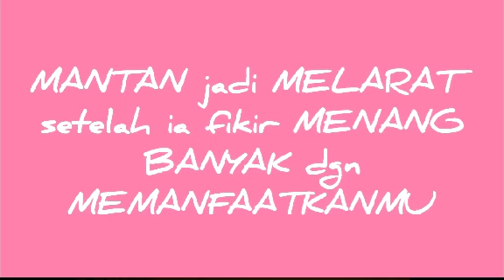MANTAN jadi MELARAT setelah ia fikir MENANG BANYAK dgn MEMANFAATKANMU